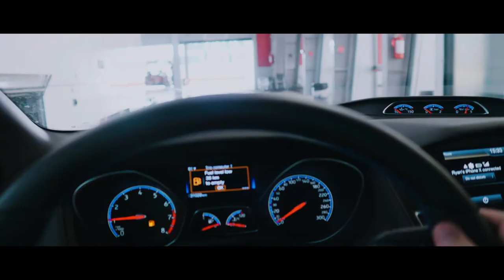MY FOCUS RS ON TRACK // ryantveter // Adria 5.25.18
While coaching my friend's Ferrari team in Adria, one driver crashed (thankfully totally unharmed), which left me with a pass for the track and a chance to take my RS on track for the first time.

Drift mode engaged.